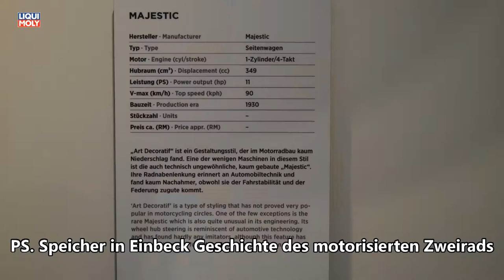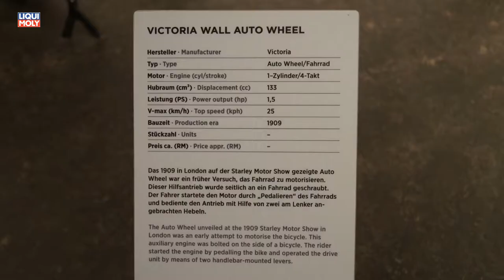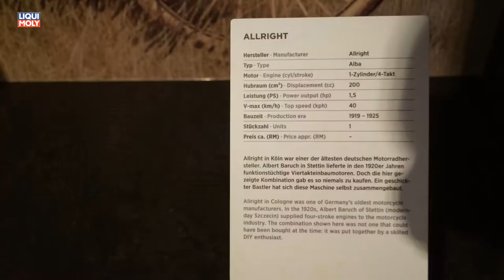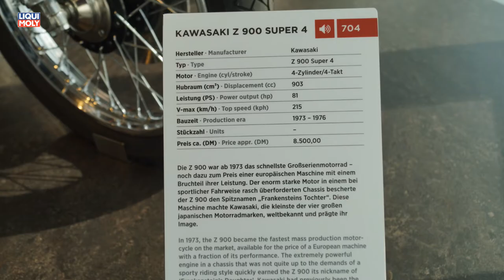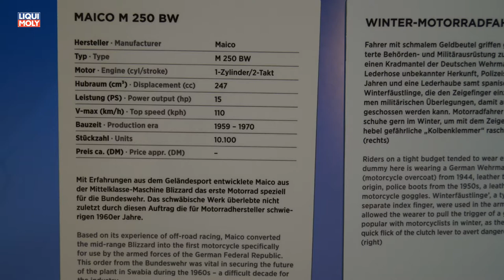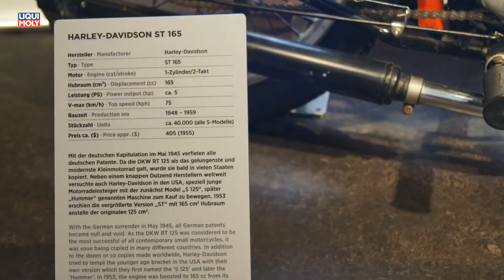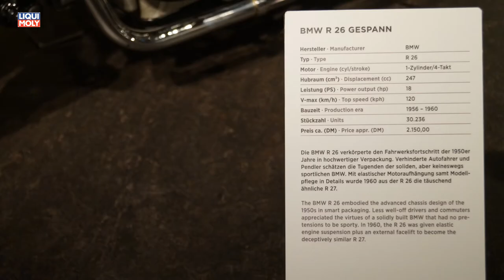Onlinemotor PS. Speicher in Einbeck Zweiradmotorisierung